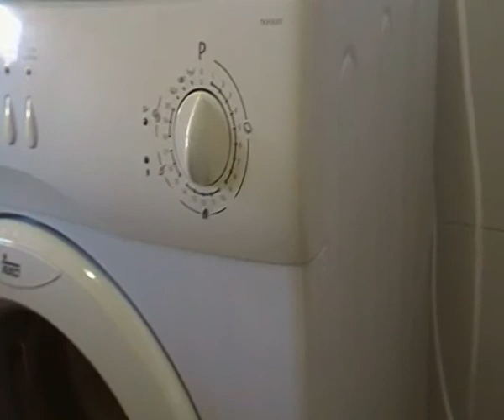LAVADORA TEKA TKX100T FILTRO DE DESAGUE